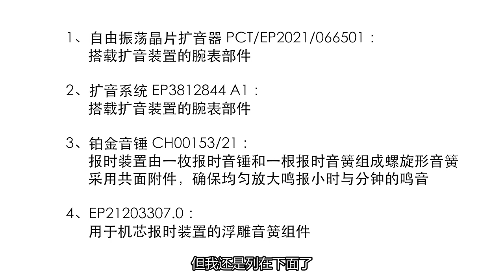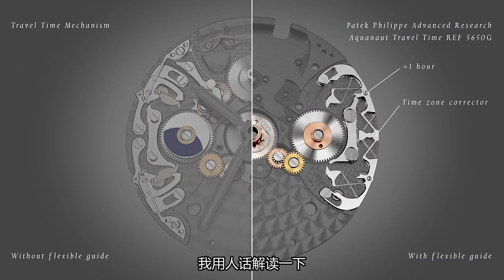百达翡丽新品 5750解读（上）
用皮肤传导美妙三问音的 百达翡丽 5750